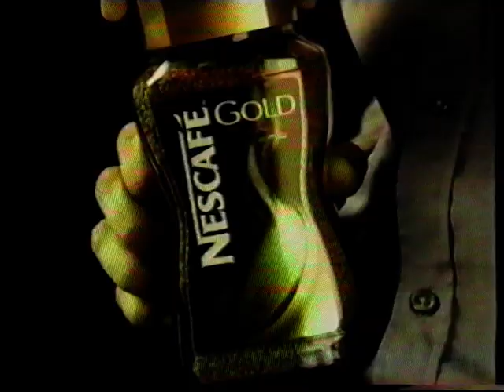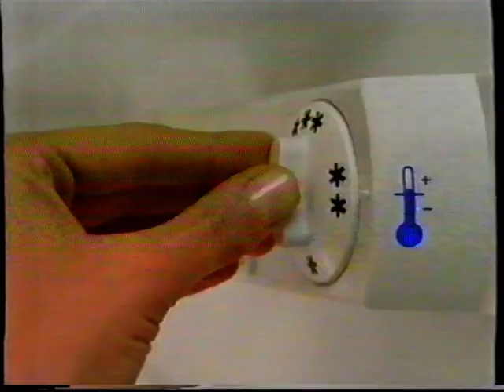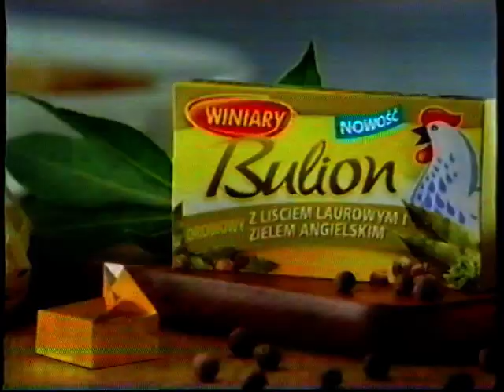1 - blok reklamowy - 19.05.2008